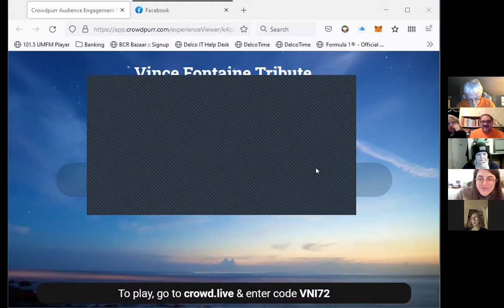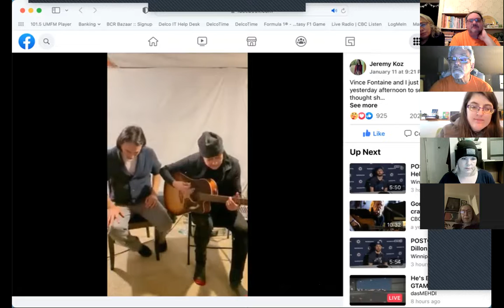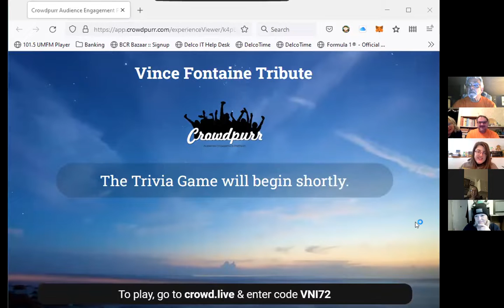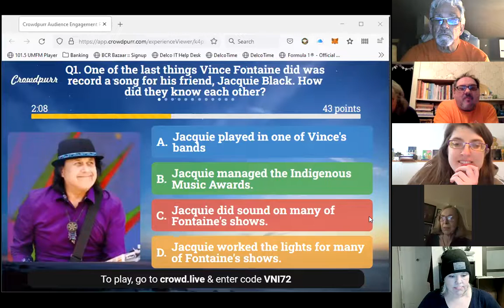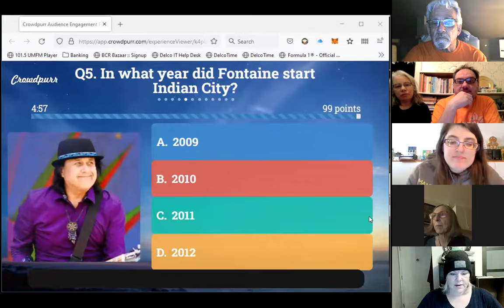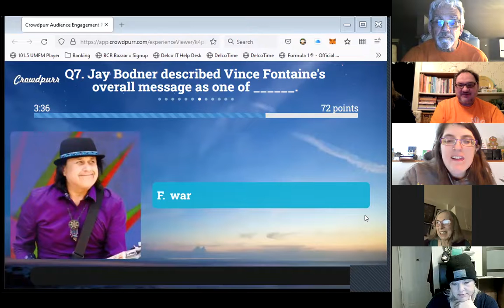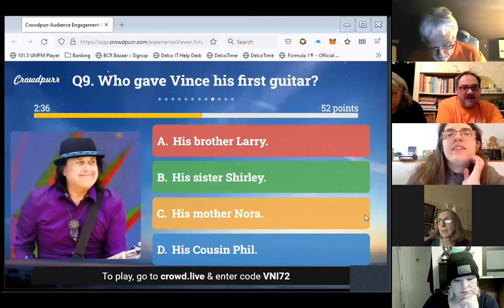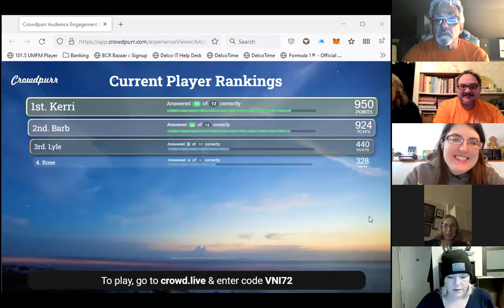Indigenous Insights / Vince Fontaine Tribute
Non-Trivial Trivia Night - Indigenous Insights / Vince Fontaine Tribute